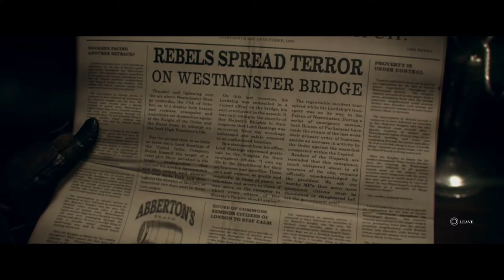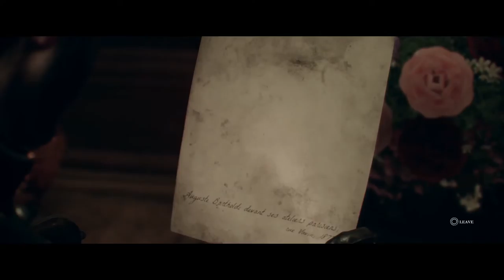Derek Plays The Order: 1886 (Part 11)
Hey. a living vampire! Will we get to fight one? Probably not, and that sucks.